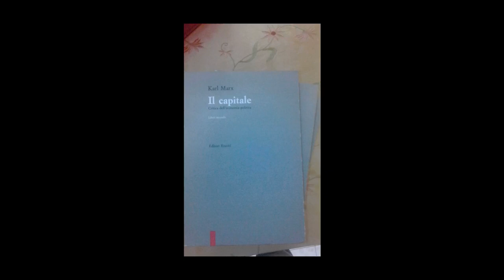S3: An Intro Part thought for yesterday's Weather Report 7/28/24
2 - Only Lynchian Keyboard Channel, called "NikolajStavrogin'sKeyboard 2 (Only Lynch)", the channel in which I upload only my interpretations of pieces (mostly by master Angelo Badalamenti) from mr. Lynch's movies

3 - Third Keyboard Channel, called "NikolajStavrogin'sKeyboard 3 (No Lynch)", the exact opposite of the second (that is, the one in which I never load the interpretations of the music from David Lynch's films but those relating to pieces by Angelo outside the world of the good David yes, and in which, even if I haven't been a believer for a long time and the study of Philosophy, in which I graduated in case someone didn't know or if they forgot, influenced me a lot on this) I was "miraculously healed" haha by San Gennaro, Patron Saint here in Naples, for the fact that my interpretation of Händel's aria Lascia ch'io Pianga from Rinaldo reached 10,000 views September 19th of 2022, and on February 7th of last year (among other thing on the day of my mother's birthday and also that of the legendary Italian singer Vasco Rossi) it reached 100,000 views (now it's going to 243000 even if I confess it stopped for several months, it had a certain exploit it seems to me until June-July last year, I was convinced it could have reached at least 500,000 views but now I find it hard, but I already consider myself lucky like this, I don't it's something that happens to everyone). Video then uploaded last May 3rd on the occasion of the birthday of the great Danish director Lars von Trier, who has his birthday on April 30th and this year he turned 66; this is because, and I always assume almost everyone knows it here, Lascia ch'io pianga is practically the musical theme of his masterpiece, and which Lars von Trier film is not a masterpiece, Antichrist, from 2009)

00:00 I show you my original book of Das Kapital (1867) by the legendary Karl Marx;
00:10 Preview another fragment of the professor Giuseppe Antonio Di Marco, lesson: "Heidegger and dialectical materialism" (most viewed video on his YouTube channel);
02:10 From last year another intro thought for the Weather Reports in that "Sycamore Trees - Wisteria Villa": the Blue Velvet Intro;
04:57 Demonstration of how I sunbathe during peak hours (12 a.m. to 4 p.m. but this year from 13.00 to 15.00) on that marble bench for five years now in a row and near the main "Wisteria" plant;
05:28 At this point this is a "Personal" or "Official" Intro n. 1 since some months until now and every time I'll upload master Angelo piece, Pt. 1: after one year since his death on December 2023 also Bad-Dark Nik / Mr. N identity (from Nikolaj Stavrogin's Weather Report for David Lynch) remembered master Angelo Badalamenti;
05:49 "Official" Intro of my interpretations by Angelo Badalamenti Pt. 2: Mr. Lynch and his legendary speech two days after master Andy Badala's death (Dec. 11, 2022), Deep Dream / Eco Reverb;
06:11 Preview Heartbreaking, all the three versions (but in this case in turn taken from a Suite of last December 11 in honor of one year since master Angelo Badalamenti's death);
06:41 Prev. Weather Pt. 1: the good Nikolaj;